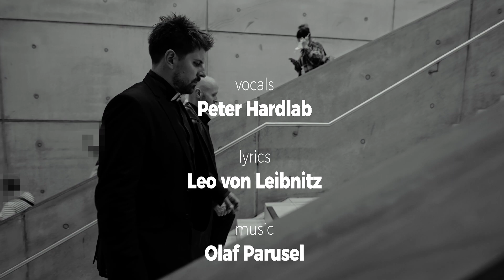PAHL! - Götter der Neuen Stadt (Official Video)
PAHL! ist einer für die einfachen Fragen des Lebens.

Er hat sich gefragt:

Gibt es Gott? Jahwe, Shiva, Ganesha, Brahma, Zeus, Vishnu, Wotan, Manitu, Buddha, Allah, Krishna, Jehowa?

PAHL! begab sich auf die Suche. Nach seiner Rückkehr schrieb PAHL! die GÖTTER DER NEUEN STADT.

Wer genau hinschaut, erblickt sie in diesem neuen Video zum Song.